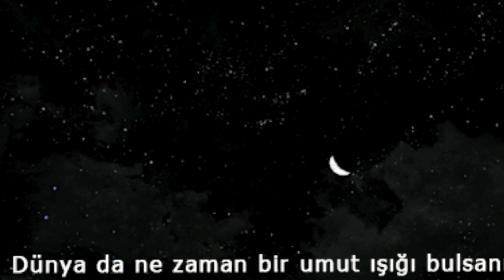DERDİM OLMAZDI DURAK YİĞİT VİDEOSU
DERDİM OLMAZDI
Sevdalanıp yanmasaydım !
Bugün hiç derdim olmazdı
Sözlerine kanmasaydım
Oğrun,oğrun köşe bucak
Açmazdım hiç boşa kucak
Sönermiydi bu şen ocak ?
Yazarmıydım hece,hece
Ağlamazdım gündüz gece
Böyle garib çaresizce
Aka,aka bulanmazdım
Dağ bayıra ulanmazdım
Ardın sıra dolanmazdım
Kalmadı Yâr'lik yârenlik
Faydasız şimdi pişmanlık
İşe yaramaz düşmanlık
Kartal gibi tek uçardım
Gönlümce kanat çırpardım
Herşeye bakar geçerdim
Durak YİĞİT
Gönüllerin Şairi
KOCELİ